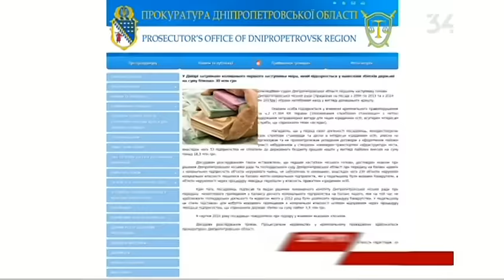Апелляционный суд избрал меру пресечения для экс-заместителя мэра